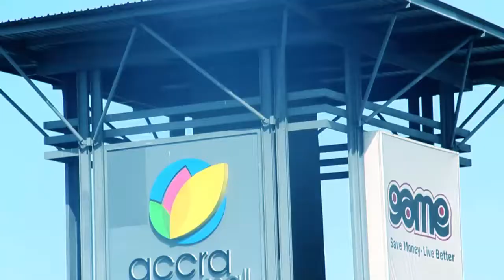Is africa a country or a continent?|Sey tv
hey guys, we bring another exciting street trivia |is africa a country or a continent|.
so get ready to laugh your ribs out.

sey tv we hustle hard to grow.